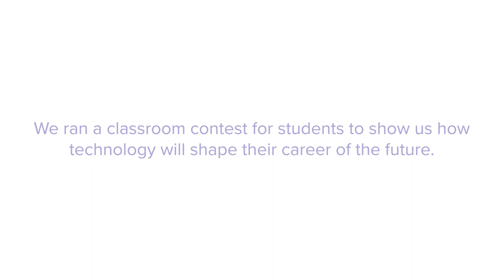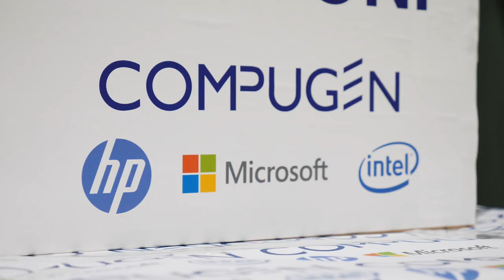Holland Landing Elementary - Create, Collaborate, Innovate Contest Winner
Watch how we celebrated with Holland Landing Elementary their winning $10K worth of tech for their classroom!  Thank you Holland Landing for showing us that the future possibilities in healthcare are endless! Congratulations!